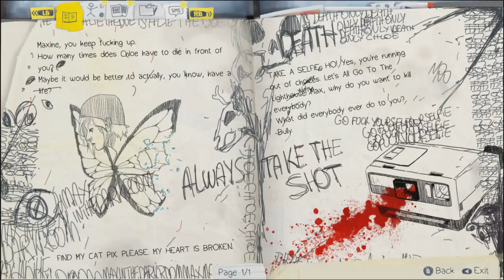Life is Strange Episode 5: Part 6 - EVERYTHING IS FUCKED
Welcome back to Life is Strange! In this episode, the game wraps itself up, in a very mind boggling experience.

People in this video: NoneWelcome back to Life is Strange! In this episode, the game wraps itself up, in a very mind boggling experience.

People in this video: None